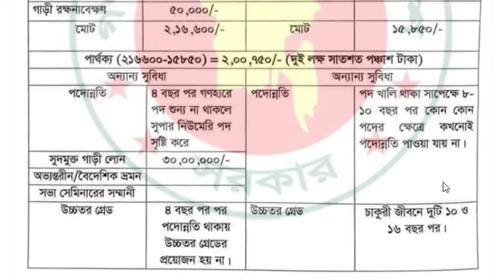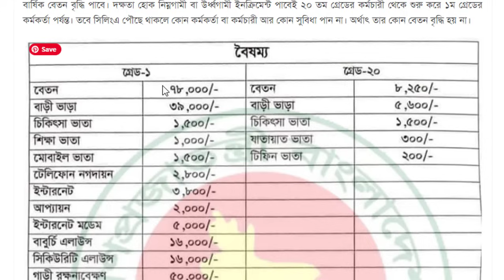সরকারি বেতন ও অন্যান্য সুবিধায় একমুখী বৈষম্য কেন? Govt. Payscale Grade 1 VS Grade 20 ।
Govt. Payscale Grade 1 VS Grade 20 ।
পে স্কেল ২০২২
পে স্কেল
মহার্ঘ ভাতা
বদলির আপডেট
জাতীয়করণের খবর
জাতীয়করণ